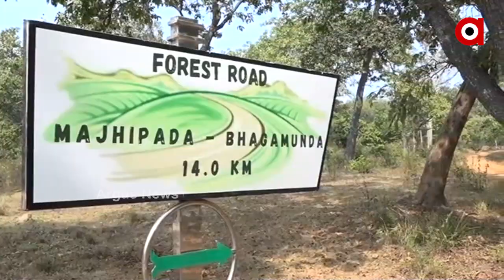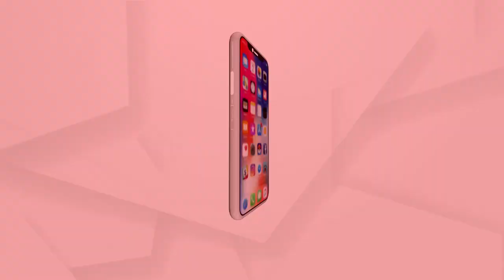ଅନୁଗୁଳ ସାତକୋଶିଆ ଅଭୟାରଣ୍ୟ ଭିତରେ ଫରେଷ୍ଟ ଗାର୍ଡଙ୍କ ଦବଙ୍ଗଗିରି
ମଝିପଡା ଗାଁରେ ଏକ ମନ୍ଦିର ପାଇଁ ବାଲି ନେବାକୁ ଗାଁ ଲୋକେ ଜଙ୍ଗଲ ଭିତରକୁ ଯାଇଥିଲେ । ଏକ ନାଳରୁ ବାଲି ଆଣି ଫେରୁଥିବା ବେଳେ ବାଟରେ ଅଟକାଇଥିଲେ ଫରେଷ୍ଟ ଗାର୍ଡ ହରେକୃଷ୍ଣ ସାମଲ ଓ ତାଙ୍କ ଟିମ୍ । ଟ୍ରାକ୍ଟର ତ ଅଟକ ରଖିଲେ କାମ କରୁଥିବା ଶ୍ରମିକଙ୍କୁ ନିର୍ଦ୍ଧୁମ ପିଟିଲେ.
ଅଧିକ ଖବର ପାଇଁ ଡ଼ାଉନଲୋଡ କରନ୍ତୁ “Argus News” ଆପ୍